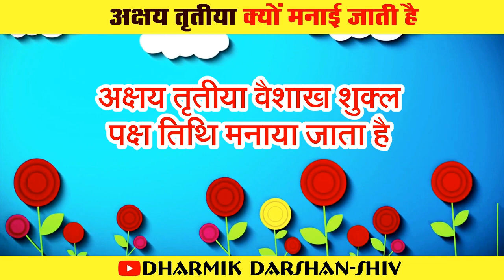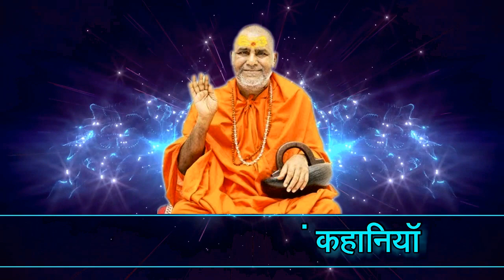अक्षय तृतीया क्यों मनाई जाती ।। अक्षय तृतीया के दिन क्या हुआ था !! Puja,vidhi,muhurt#akshyatrithya